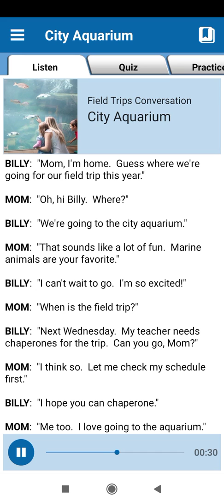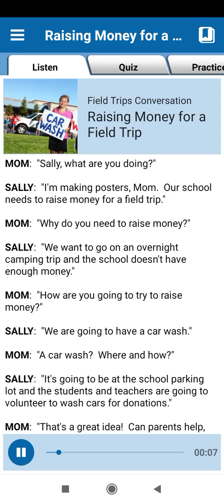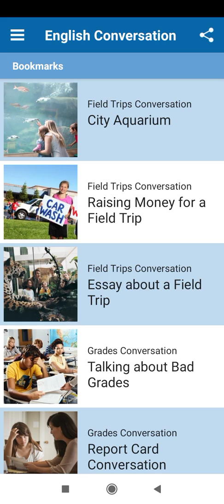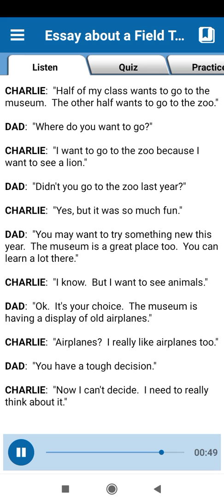52 WEDNESDAY - FIELD TRIPS.